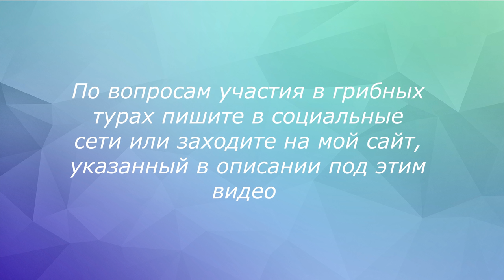Грибы пошли! Тихая охота 2020